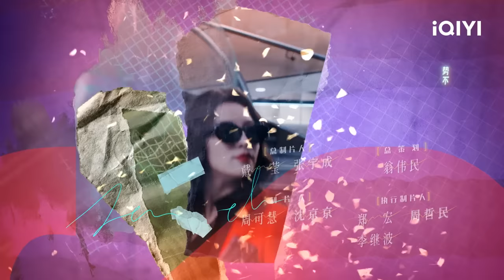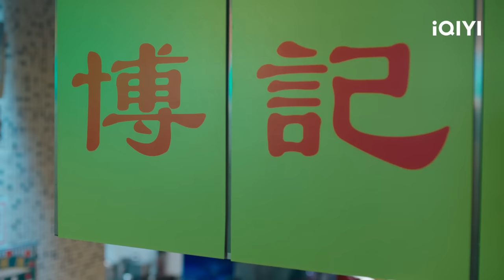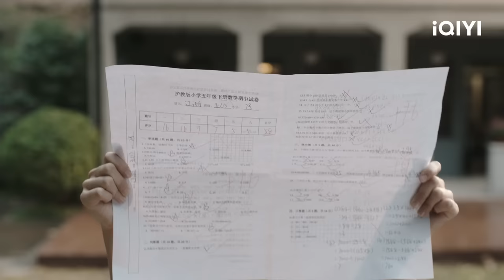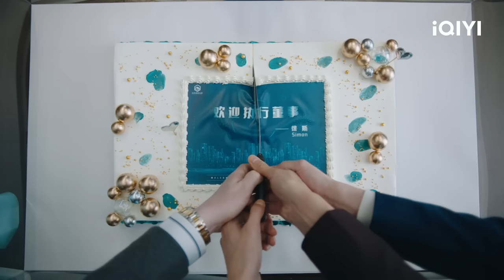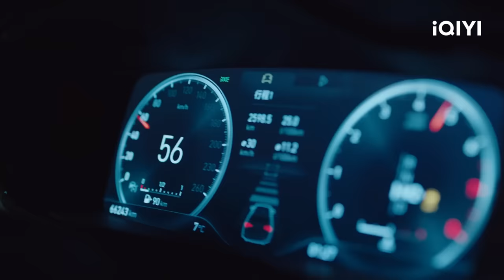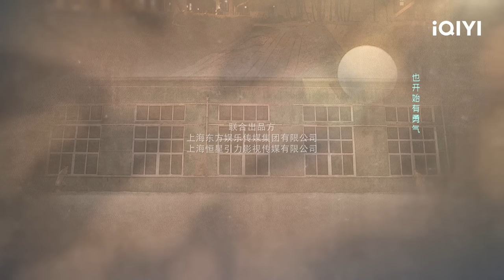【FULL】Rising With the Wind EP02:Jianghu's Family is in Debt Crisis | 我要逆风去 | iQIYI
【Introduction】The iQIYI Original Chinese Drama "Rising With the Wind" is directed by Zhao Yilong ("A Writer's Odyssey") and stars Gong Jun ("Word of Honor") and Zhong Chuxi ("Youth") in the lead roles. It is a contemporary urban workplace drama based on the novel of the same name by Wei Zai. The story revolves around the revival of a national brand in the face of the impact of e-commerce. Xu Si (played by Gong Jun), an investment professional who moves back to mainland China from a Hong Kong investment bank, meets Jiang Hu (played by Zhong Chuxi), the only daughter of the chairman of a national clothing conglomerate. Due to their differing business philosophies, the two are at odds with each other. When Jiang Hu's father's company suddenly goes bankrupt, she finds herself plummeting from the heights of success. Meanwhile, Xu Si, who has always been ambitious, sets his sights on the rubber-soled shoe brand "Tengyue," which was once created by Jiang Hu's father. Determined to save "Tengyue" at all costs, Jiang Hu, despite her downfall, engages in a fierce battle with Xu Si. Ultimately, their interactions and struggles will determine the fate of "Tengyue" and whether it can be revived.

【Cast】GongJun,Zhong Chuxi,Wu Xuanyi,Gao Zhiting,Miles Wei